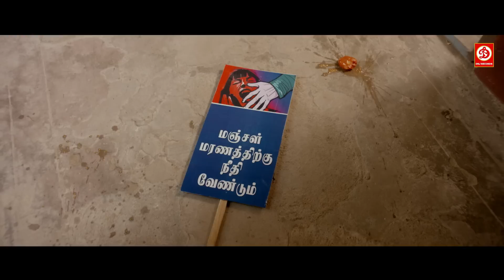देखिये हीरो से बदला लेने के लिए गुंडे ने हीरोइन की गले पर चाकू रखा || विक्रम प्रभु और हंसिकन मोटवानी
Movie: Thuppakki Munai
Starring: Vikram Prabhu | Hansika Motwani | M. S. Bhaskar | Ammu Abhirami | Sai Dheena | Bharath Reddy
Director: Dinesh Selvaraj
Producer: S. Thanu
Cinematography: Rasamathi
Edited: Bhuvan Srinivasan
Label : DRJ Records